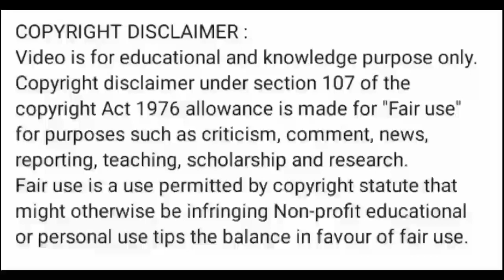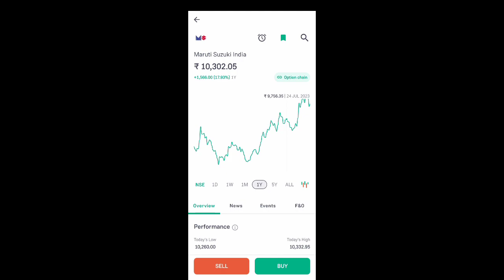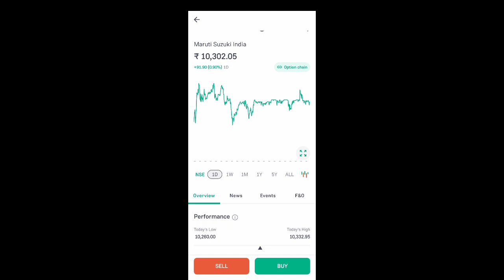maruti suzuki share latest news l maruti suzuki share news today l maruti suzuki share price today